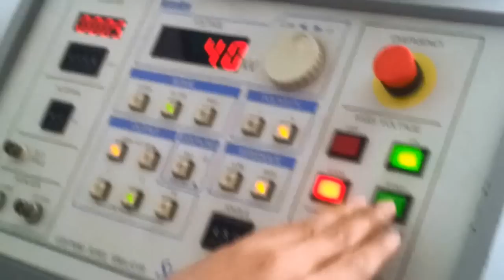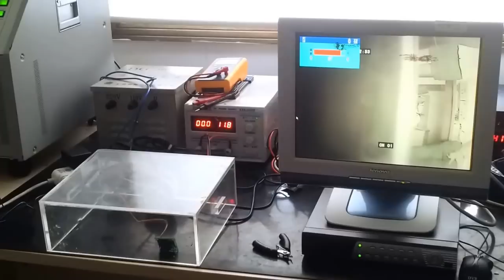CCTV Surge Protection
Welcome back to Visible Solutions channel.

In this video we demonstrate our Surge Protection Circuit Board designed in house.
We name our product Surge Proteq Lite. All of our mid & high range CCTV camera are equipped with Surge Proteq Lite.

Our Surge Proteq Lite have the 2 main features below,

ESD Protection :
Electrostatic discharge (ESD) is the sudden flow of electricity between two electrically charged objects caused by contact, an electrical short, or dielectric breakdown. ESD can create spectacular electric sparks (thunder and lightning is a large-scale ESD event), but also less dramatic forms which may be neither seen nor heard, yet still be large enough to cause damage to sensitive electronic devices.

TVS Protection:
A transient-voltage-suppression (TVS) diode is an electronic component used to protect sensitive electronics from voltage spikes. A transient-voltage-suppression diode can respond to over-voltages faster than other common over-voltage protection components.

Our Surge Proteq Lite are tested with Japan Number# 1 brand Surge Simulator Machine
Noiseken with the configuration of 4kV surge and certified passed.